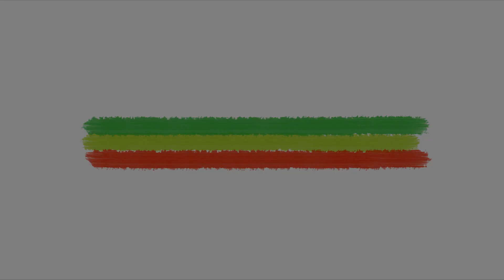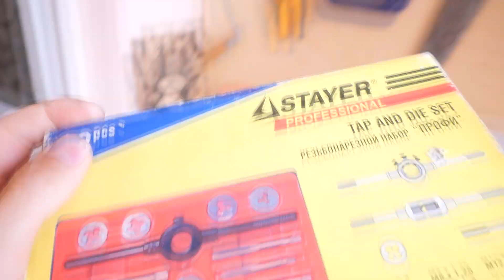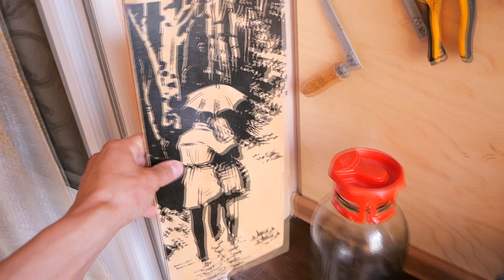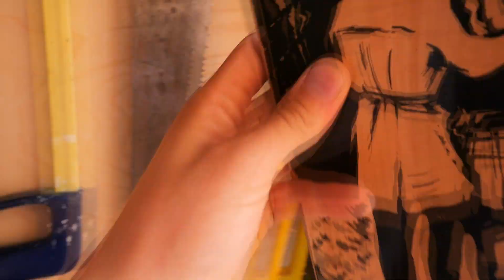Обзор на мою балконную мастерскую. Берендей мастерит.